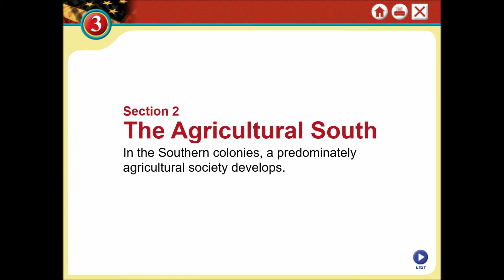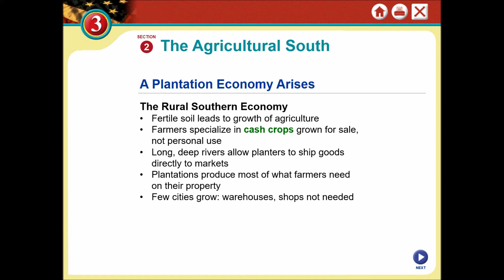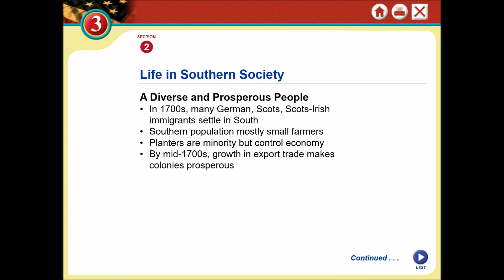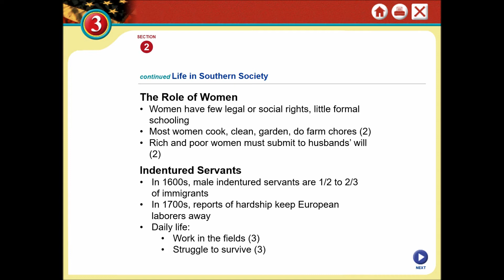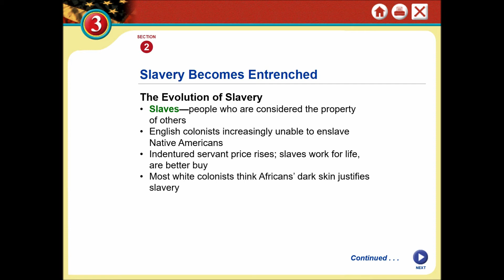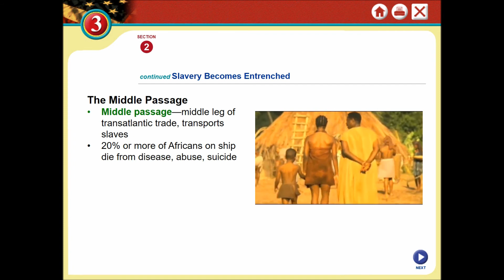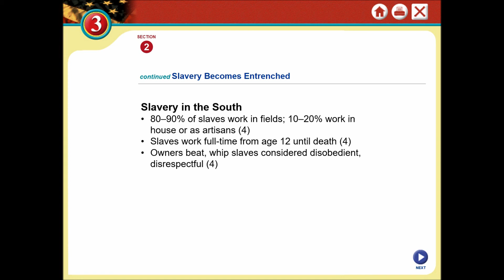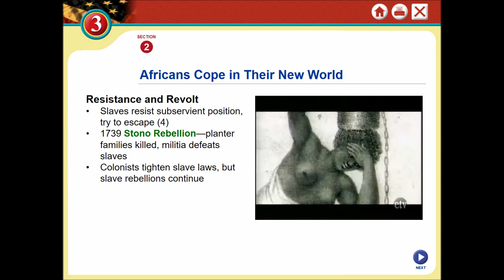Chapter 3 2 Lesson The Agricultural South